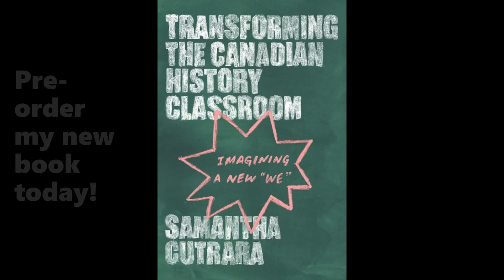In conversation with Adam Birrell {Pandemic Pedagogy convo 15} Imagining a New 'We'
How do we teach history during COVID-19? Senior archivist Adam Birrell (Archives of Ontario, The ArQuives, Thornhill Archives) discusses the types of records we are collecting during the pandemic and how this collection is different than collecting from one individual or organization.

In the fifteenth "Pandemic Pedagogy" conversation, Adam Birrell, senior archivist for the province and volunteer archivist for the national LGBTQ archives, speaks with Dr. Samantha Cutrara about the records we archive and different archives that archive them. He identifies how The ArQuives - Canada's LGBTQ+ Archives, have records documenting the AIDS crisis and how how they shed light on the anxieties that come with an epidemic that have taken place in the not-distant past. He also discusses the additional pressure there will be on archives to make their collections digital, but how that can also lead to possibilities for engaging community during and after this time.

The article Adam mentions is: COVID-19 Canada: Institutions strive to record pandemic history through eyes of everyday people

All the Pandemic Pedagogy conversations are also available as a podcast

Pre-order Transforming the Canadian History Classroom: Imagining a New 'We'!